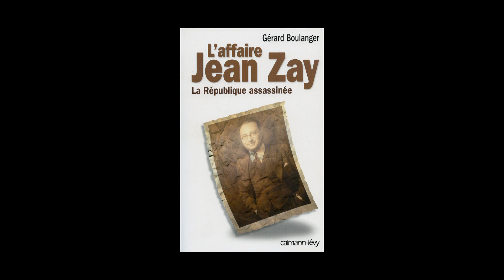Gérard Boulanger - L'Affaire Jean Zay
Gérard Boulanger vous présente son ouvrage "L'Affaire Jean Zay" aux éditions Calmann-Lévy.
Notes de Musique : 4 Mahler/ Symphony #10 In F Sharp Minor - 4. Scherzo #2